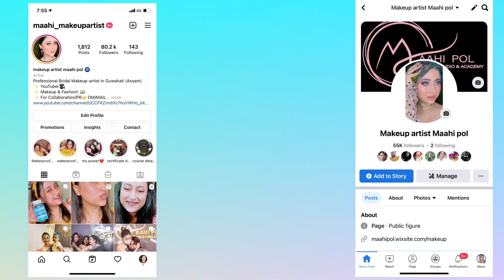Amritsar to Haridwar 🙏🏻 || Maahi pol makeup studio & Academy